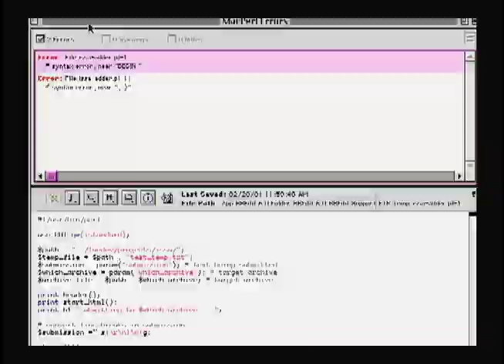Dayloop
This is an "extra" that was included at the end of no.rox episode two. It's a series of images from one day in Editor B's life in 2001. Unfortunately videos like this, with 30 different image every second, just don't translate well into online formats.